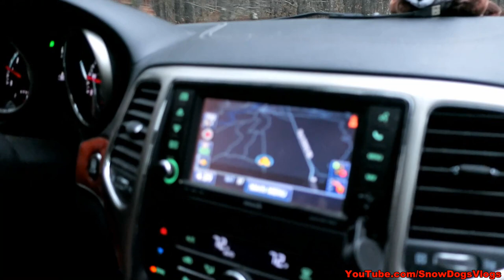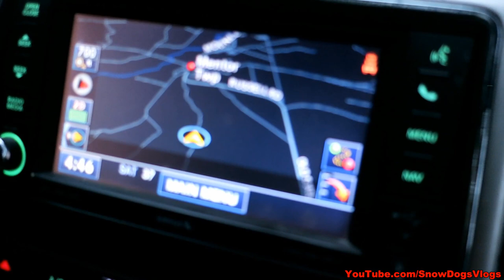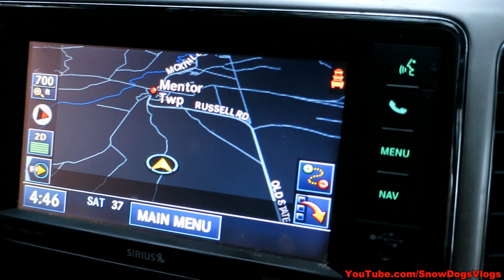SOMEONES BIRTHDAY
It's someone's Birthday!  Oh wait, it's mine!